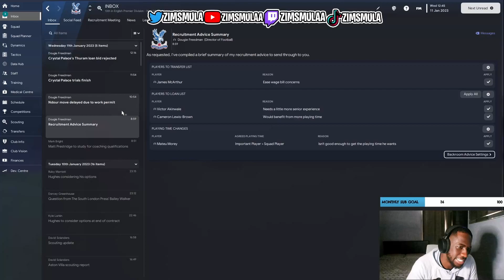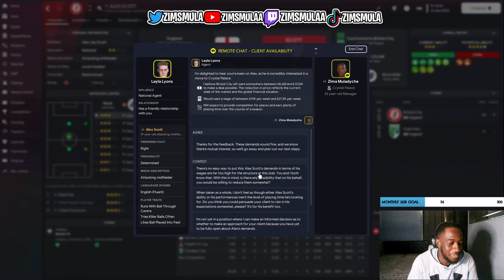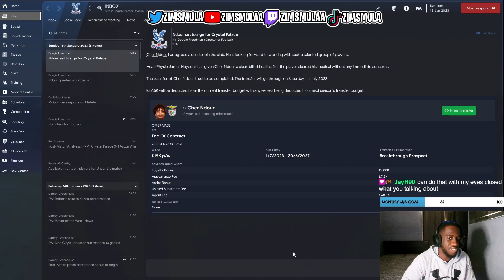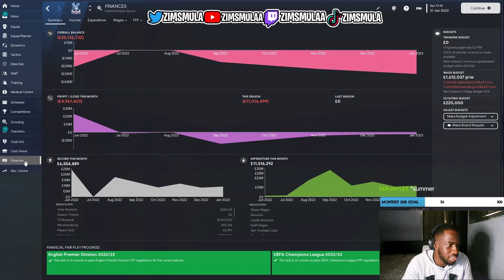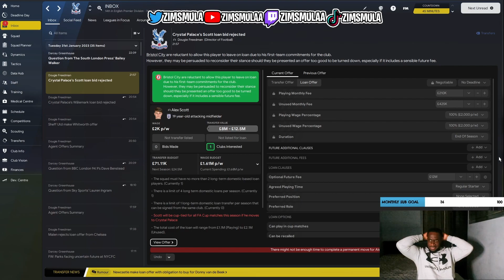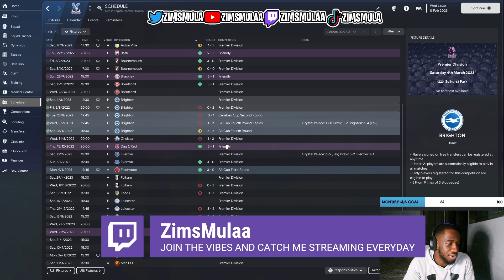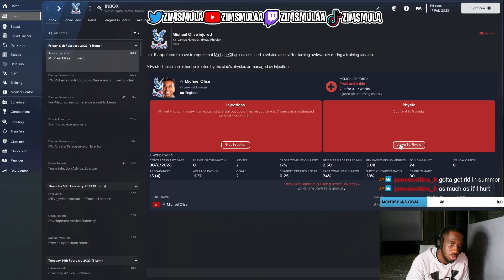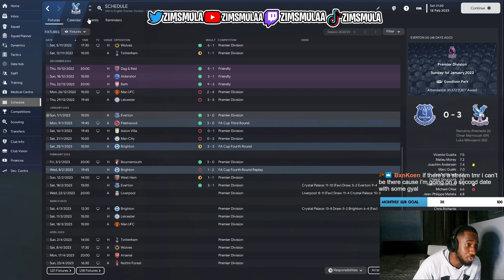FREE SIGNING! January Window | Part 3 | Crystal Palace | FM23